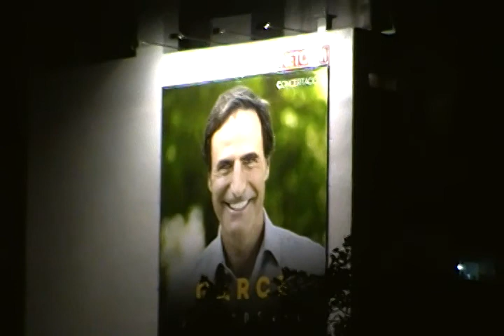Álvaro Garcé - Intendente 2015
Spot honorario para Garcé